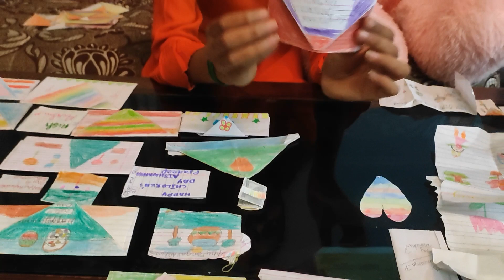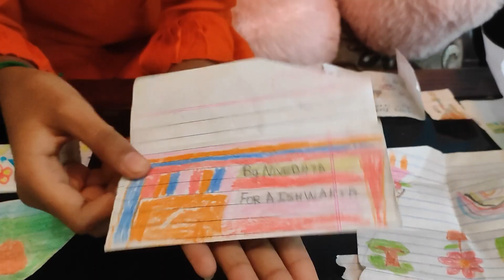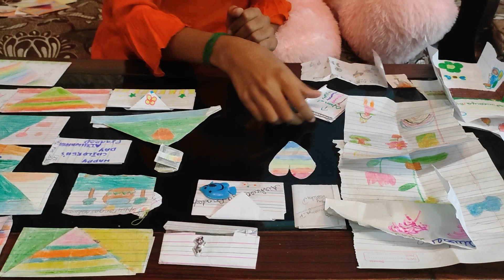School Memories | Greeting Cards Haul | Aishu’s Fun Activities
Hi Friends!

In this video, I’m going to share you my Sweet School Memories!
We used to exchange handmade greeting cards at school during special days and it was always fun!